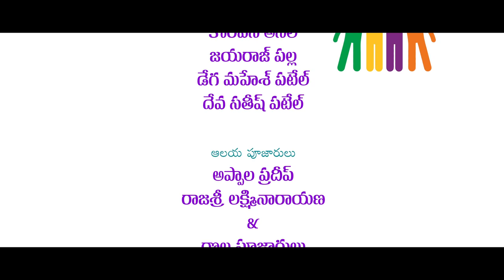GATTU MALLANNA FULL SONG || NEW MALLANNA SONG 2021 || RAKESH MOGULLA || VMS AUDIOS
GATTU MALLANNA FULL SONG || NEW MALLANNA SONG 2021 || RAKESH MOGULLA ||

TUNE & LYRICS:- RAJESH AKUDARI

SINGER:- REKESH MOGULLA

PRODUCER&CO-DIRECTOR& CONCEPT:- RAJASRI RAVI CHARI

PRODUCER:-MAHESH PATEL SUNKE

D'O'P:- NARESH JUMIDI

DIRECTOR:- PUNNAM CHANDH JUMIDI

EDITING&DI:-MAHESH PALLA

CHORIOGRAPHER& ACTOR:- MOGILI JUMIDI

DANCERS:-
ARUN
VIVEK
PRASHANTH
SHEKER
PAVAN
RAKESH
SAI NAAGAMANI PARAMESWARI
MOUNIKA
CHEERLA MANOGNA,

COSTOMS& MECUP:- RAJASRI NAAGAJYOTHI

BEST SUPPORTING:- RAJASRI KISTASWAMY CHARI
PUNNAM CHANDH CHARI

POSTER DISIGNER:- SRIKANTH AKKALA